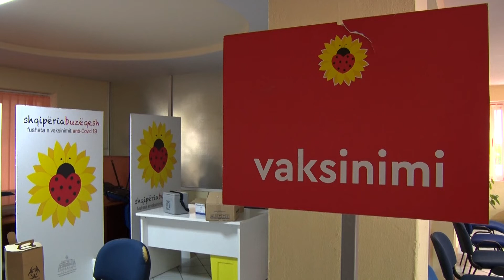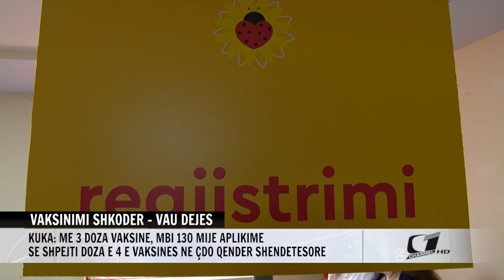VAKSINIMI SHKODER - VAU DEJES, KUKA: ME 3 DOZA VAKSINE, MBI 130 MIJE APLIKIME